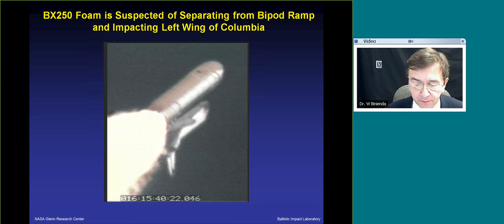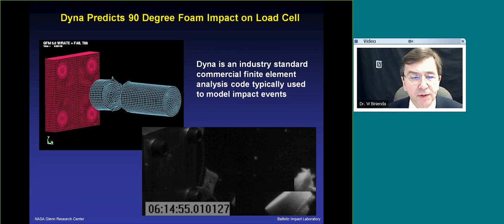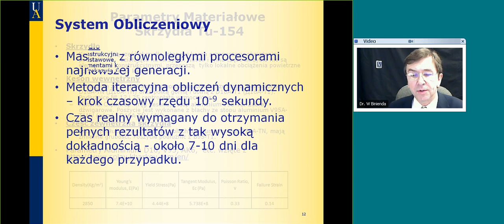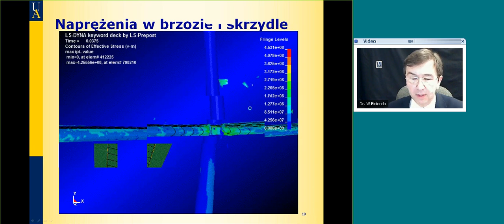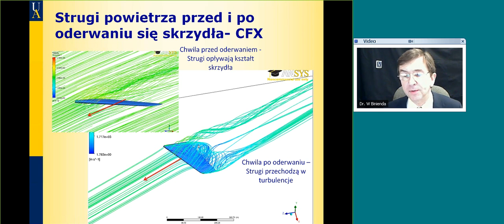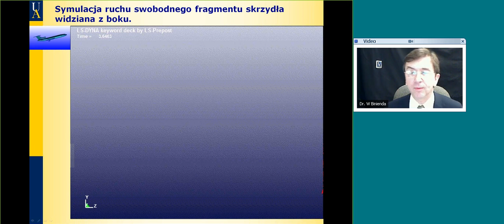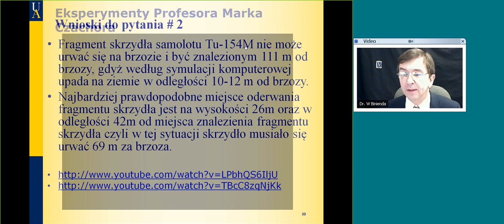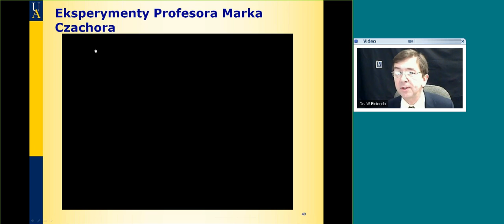Prezentacja prof. Biniendy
Prezentacja prof. Wiesława Biniendy przedstawiona podczas posiedzenia Zespołu Parlamentarnego 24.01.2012.